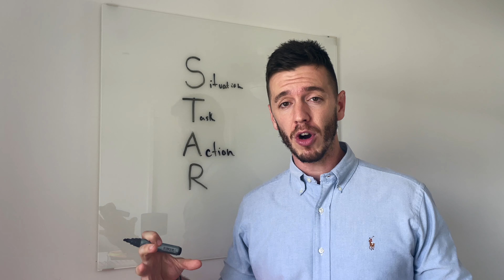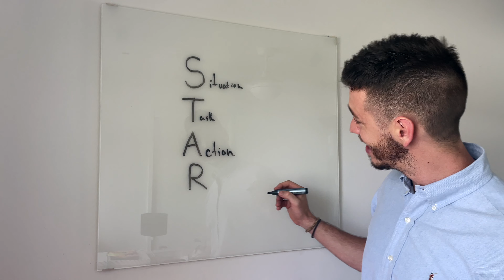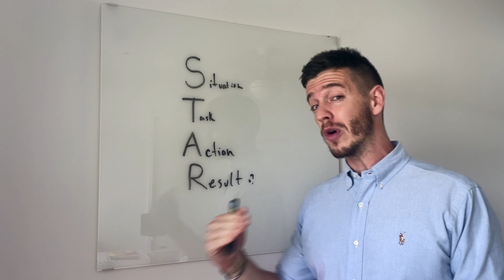S.T.A.R. Behavioural Questions - How-to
If you're going for an interview you can be sure the interviewer will ask you a behavioural interview question.
This simple technique can help you ace this question.